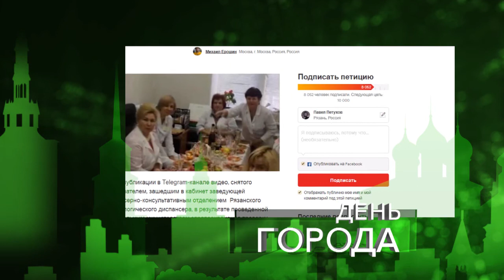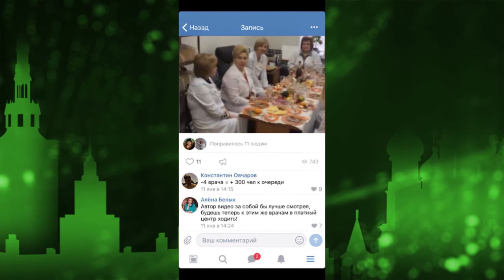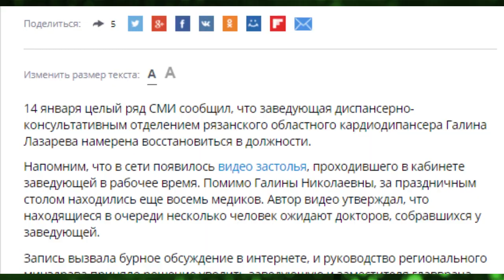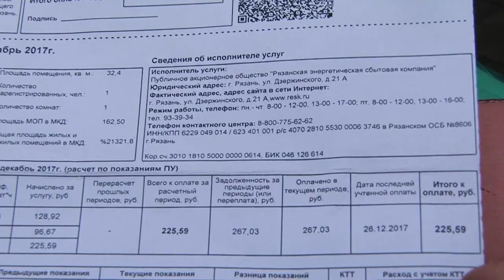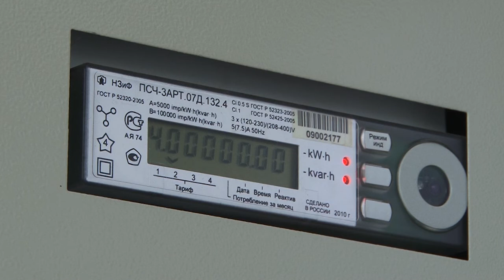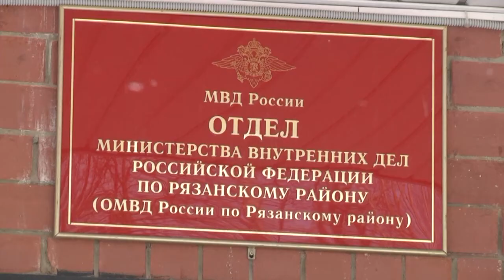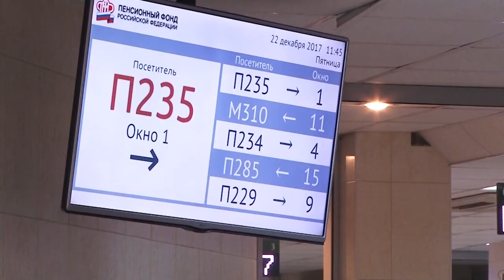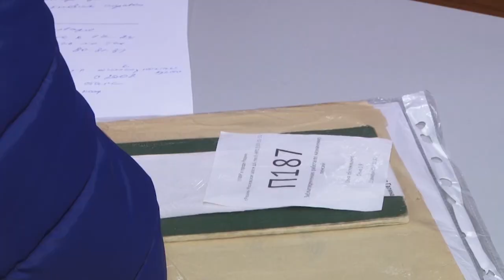День города - новости Рязани 16.01.18